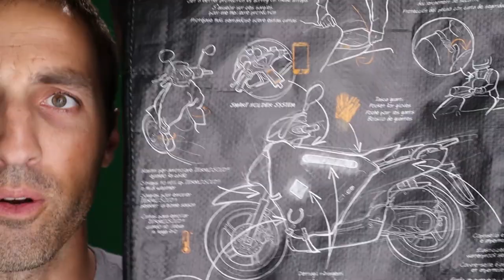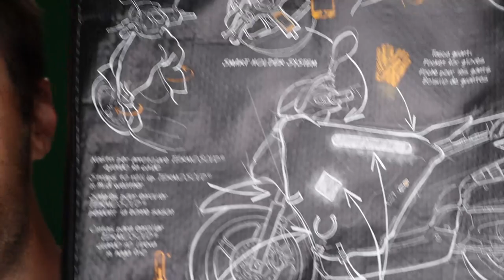Piaggio Fly 150 (3v) - Scooter Apron Review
Termoscud scooter apron review for piaggio fly 150 3v (2014).  Model R151.